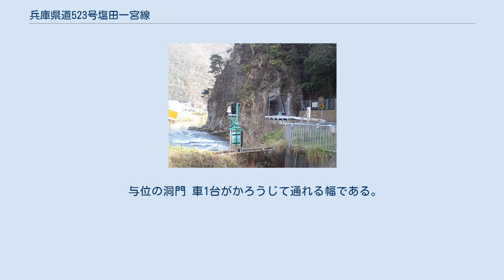兵庫県道523号塩田一宮線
兵庫県道523号塩田一宮線（ひょうごけんどう523ごう しおたいちのみやせん）は、兵庫県宍粟市山崎町塩田と同市一宮町安積を結ぶ一般県道である。
山崎町中央部の菅野谷、伊沢谷、梯谷、与位谷を横断的に結ぶ路線であるが、そのゆえに、大部分が未整備で通行不能区間となっている。
 山崎町与位は山と揖保川に囲まれた地区で、他地域へは、山崎町清野地区経由で揖保川を橋で渡る（現在の当県道のルート）か、与位の洞門と呼ばれる川沿いの狭隘なトンネルを通るかしかないが、揖保川が氾濫すると、これら2本の道は沈み、度々陸の孤島と化すことがあった。
これを解消すべく、現ルートのバイパス路線として建設されたのがよいたいトンネルであり、与位地区から山崎町田井地区の国道29号を結ぶ。
2007年（平成19年）11月14日に貫通式が行われたが、揮発油税の暫定税率失効で2008年度（平成20年度）に数ヶ月間工事が中断し、2009年（平成21年）3月21日に供用開始された。
開通とともに路線変更が行われ、与位から先、一宮町嶋田までの区間は市道に格下げとなった。
 与位の洞門 車1台がかろうじて通れる幅である。
かつてはトンネルはなく人々は巨岩の横の木製の桟橋を命がけで通った。